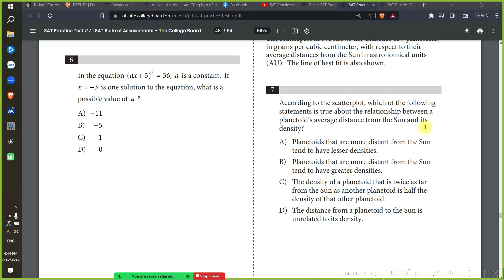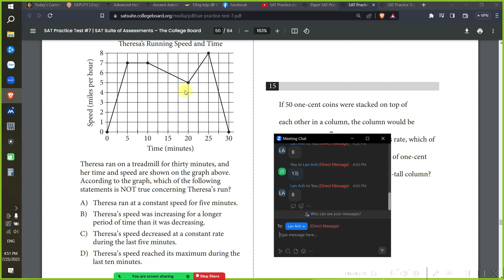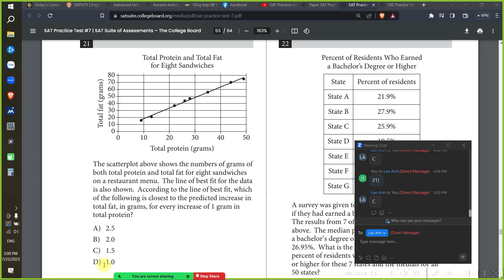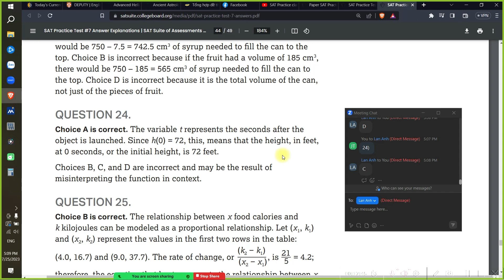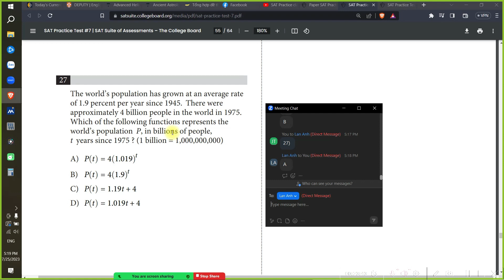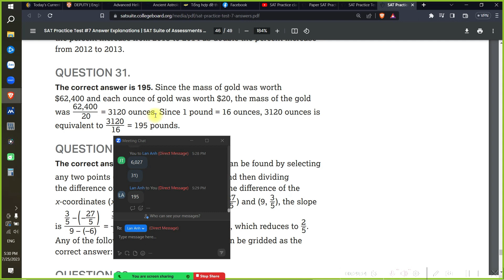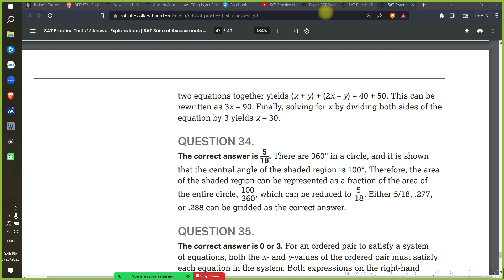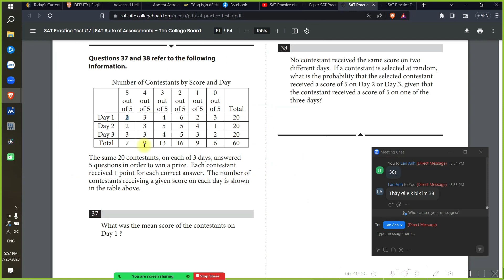SAT Practice class on 25th July 2023 - SAT phần Toán